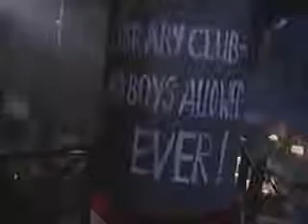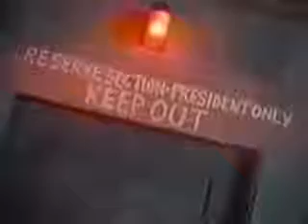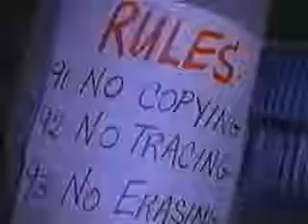The Odyssey Season 1 Episode 4 By the Book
The odyssey episodes